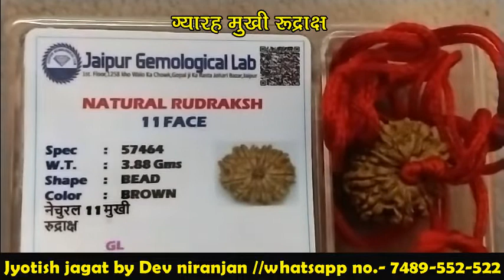11 mukhi rudraksha benefits |11 मुखी रुद्राक्ष- हनुमान जी का आशीर्वाद | रुद्राक्ष के चमत्कारी फायदे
दोस्तों , इस विडियो में जानिये की इन्द्र के समान वैभव देने वाला और हनुमान जी की कृपा दिलवाने वाला ग्यारह मुखी रुद्राक्ष किसे धारण करना चाहिए.

ज्योतिष जगत के महत्वपूर्ण विडियो –

इस तारीख से कम होने लग जाएगी पेट्रोल-डीजल व गैस की कीमत| Petrol, Diesel, LPG astrology- Dev niranjan

10th के बाद ज्योतिष शास्त्र के अनुसार कौन सा subject लेना चाहिए | career & astrology- Dev niranjan

दुनिया के सबसे शक्तिशाली पत्थर जो बदल दे आपका मुकद्दर । gemstones & astrology by astro Dev niranjan

राशि अनुसार लगाएं इत्र और करें किसी को भी वश में । perfume & vashikaran by Dev niranjan

शनिदेव के प्रिय पौधे असली शमी की पहचान का आसान तरीका । असली और नकली शमी में मुख्य अंतर

बड़े नोटों को चुम्बक की तरह खींचती है इस पत्थर की माला । fast money earning tips by Dev niranjan

कितना खतरनाक होता है "नवरत्न अंगूठी "धारण करना | Navratna ring benefits and loss by Dev niranjan

8 मुखी +9 रुद्राक्ष लॉकेट- कालसर्प दोष का अचूक उपाय | kaal sarp dosh upay by Dev niranjan

इन लोगों को बर्बाद भी कर सकती है कछुए की अंगूठी | Tortoise ring benefits| kachua ring astrology tips

फेंग शुई v/s वैदिक ज्योतिष । भारतीय ज्योतिष व चाइनीज ज्योतिष में कौन है सही । vedic astrology 2022

दक्षिण मुखी घर या घर के पास हो बिजली का खम्बा तो करें ये आसान वास्तु उपाय | Vastu tips- Dev niranjan

13 मुखी रुद्राक्ष - धन की देवी लक्ष्मी का आशीर्वाद | रुद्राक्ष के चमत्कारी फायदे | 13 mukhi rudraksh

मिट्टी के सुंदर गणेश जी बनाने का सबसे सरल तरीका | Eco friendly Ganesh ji | Ganesh chaturthi 2021

कभी न पहने स्टील का कडा | स्टील के कड़े के फायदे और नुक्सान | Steel ka kada by Dev niranjan

Vastu Tips - घर में एक्वेरियम रखनेक फायदे और नुकसान | vastu shastra for home in hindi -Dev niranjan

राहु -केतु द्वारा निर्मित कालसर्प दोष को दूर करने के 20 अचूक उपाय|kaal sarp dosh upay - Dev niranjan

शिवलिंग पर गलती से भी नहीं चढानी चाहिए ये वस्तुएँ | shiv puja vidhi by Dev niranjan

इस चेनल द्वारा जानिये ग्रहों की स्थिति, राशियों पर प्रभाव और अपनी कुडली से सम्बंधित प्रश्नों के उत्तर
- देव निरंजन